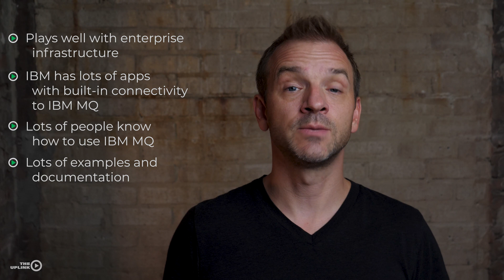What is IBM MQ and Why Would I Use it?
Matt provides a high-level, Pros and Cons list of the commercial messaging platform, IBM MQ.

TECHNOLOGIES DISCUSSED:
IBM MQ, MQ Series

WE NEED YOU:
This helps YouTube promote our channel, therefore helping the channel grow so that we can provide more quality videos.  We appreciate your help!